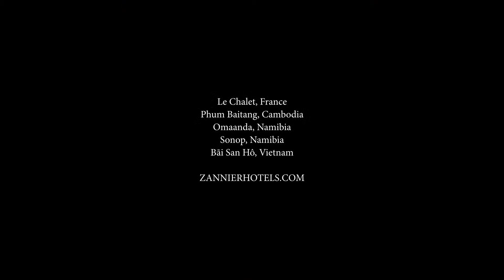Welcome Magazine Live #26 : Erika Moulet